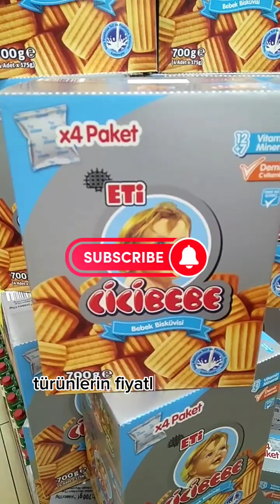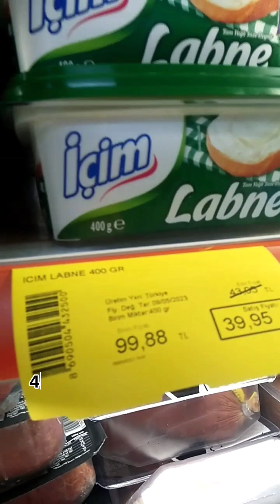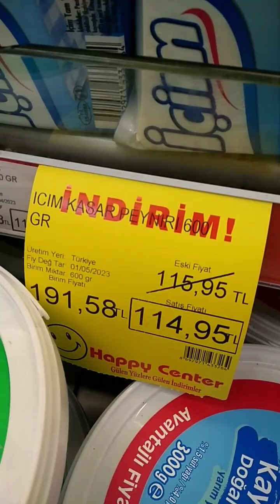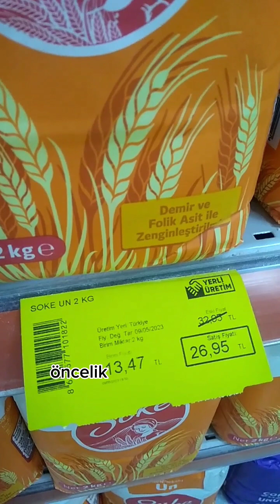🛑HAPPY CENTER MARKET FIRSAT İNDİRİM FİYATLARI 20MAYIS2023